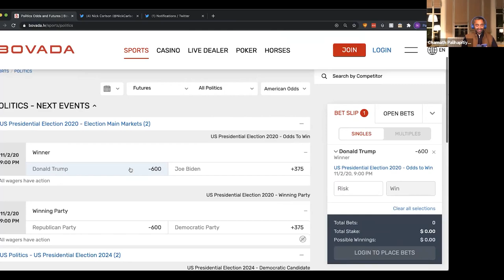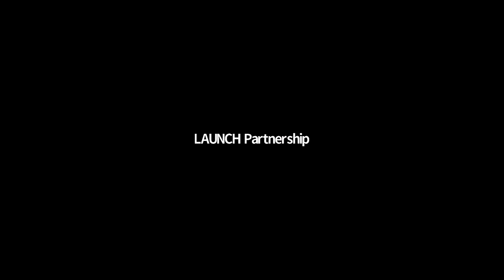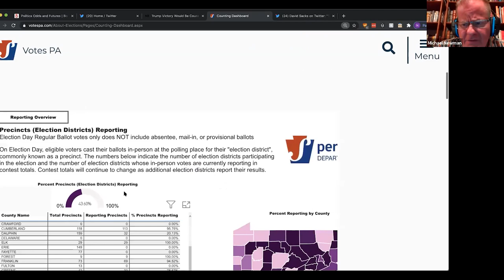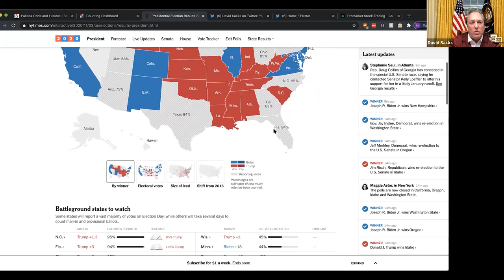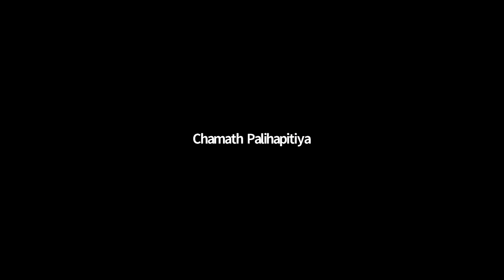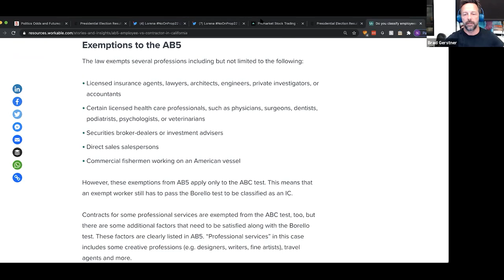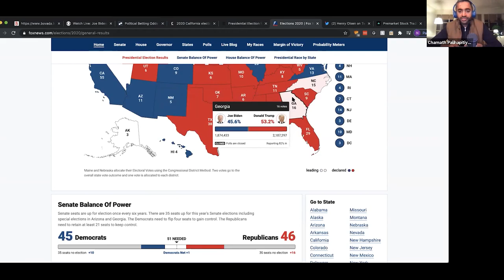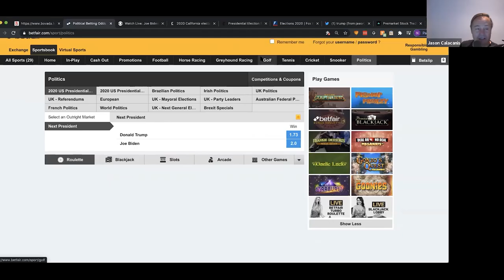E11: Election Night Special featuring Phil Hellmuth, Bill Gurley, Brad Gerstner & more!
Show Notes:
0:00 The besties & Phil Hellmuth on Trump’s early lead, live betting odds, the Latinx reversal
10:09 Sacks intros political expert Michael Newman on vote tally timing discrepancies, why some states skew a certain way early & more
20:33 Assessing the 180 in the gambling markets & equity markets towards a pro-Trump outcome
24:18 SurveyMonkey Chief Research Officer Jon Cohen joins the show to talk about polling updates from 2016 to 2020, understanding the race so far, electoral college & more
41:51 Biden losing Florida, tax policy, cultural repudiation of the elites in 2020
50:43 Chamath on the stupidity of the establishment, socialism, Democratic ideology for 2024 if Biden loses
55:40 Mid-show predictions, Jason goes off on Trump
1:07:58 What will happen in the time until we have a clear winner, Trump as a middle finger
1:17:55 Brad Gerstner joins the show to talk about stock futures, what the Democrats keep getting wrong - coastal elites losing touch with normal people, rebuking lockdowns
1:38:24 Reviewing the race swing state by swing state
1:47:28 Bill Gurley joins the show to talk about divisiveness, urban/rural rapture & more
1:55:53 Pete Buttigieg as the future of the Democratic Party, Chamath calls out the democratic leaders
2:00:43 Reconciling middle America & the coastal elites, respecting each other’s differences, understanding Prop 22
2:11:34 Diagnosing states that flipped from Biden to Trump, anti-business California state propositions failing, union impact on legislation
2:23:01 Senate races, market talk, which Democratic candidate had the best chance of beating Trump, voting for character over policy
2:34:32 Jason & Sacks debate Russian election interference legitimacy
2:41:34 Sacks unveils his Trump Derangement Score tracker, updated outcome scenarios & more
2:51:51 Trump declaring victory could tank markets, live reaction to Joe Biden’s election night address